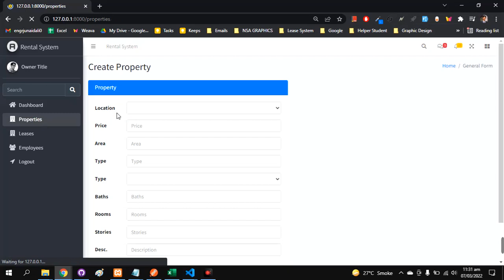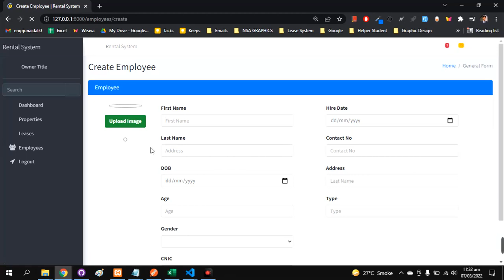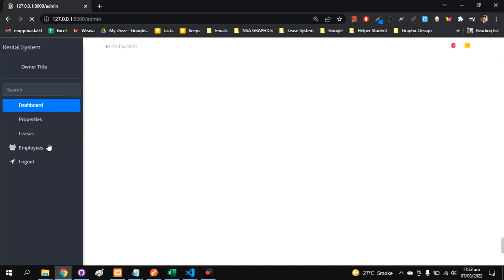Rental System on Laravel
In this video, you will learn how to build a rental system using the Laravel framework. Laravel is a popular PHP framework that makes it easy to build web applications quickly. You'll learn about the core concepts of Laravel and how to set up a new Laravel project. You'll also learn about the MVC (Model-View-Controller) architecture and how to create a database schema for a rental system. You'll then learn how to implement the different features of the rental system, such as adding and managing rental properties, managing bookings, and handling payment transactions. By the end of this video, you'll have the skills and knowledge to build a fully-functional rental system using Laravel.

✨ Source Code✨

✨ Tags ✨

laravel tutorial, laravel w3schools, laravel download, laravel documentation,
laravel vs django,  laravel latest version, laravel github, laravel 8, Mastering Laravel,